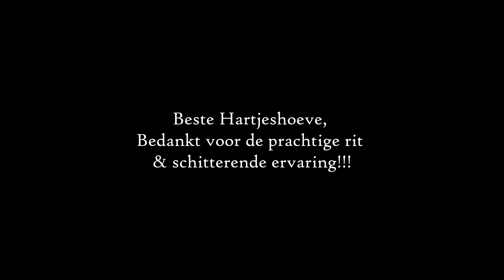WE WENT RIDING ON HUGE DRAFT HORSES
Music library: Artlist.